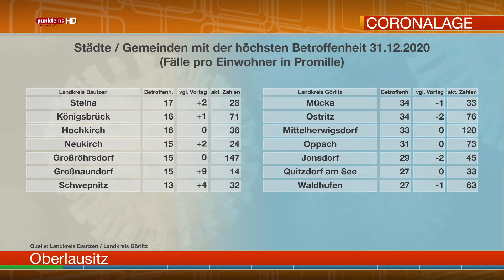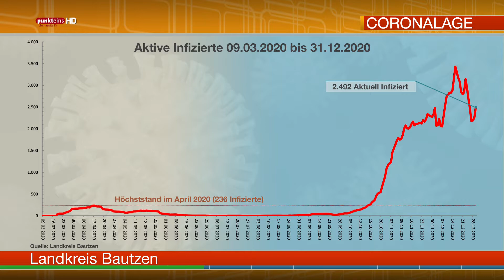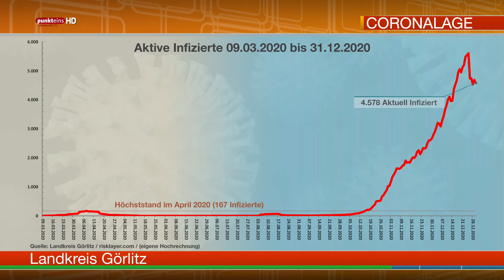Die Corona-Lage in der Oberlausitz am 31. Dezember 2020